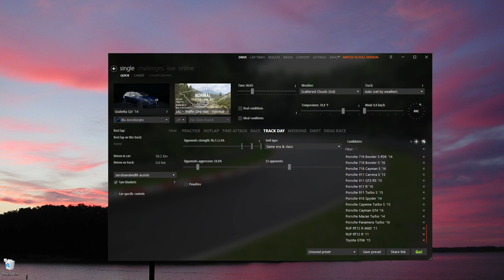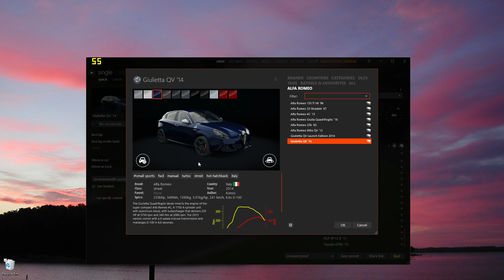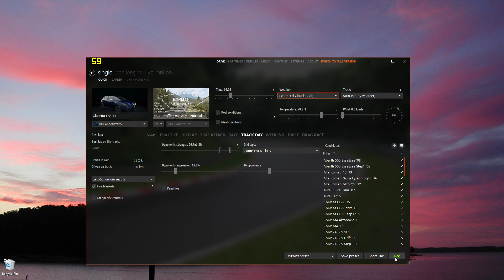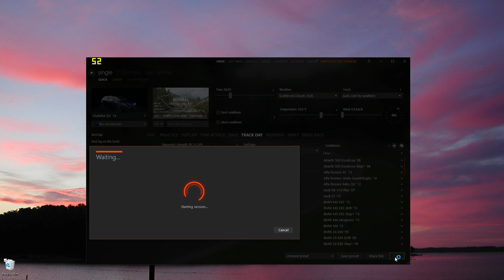Assetto Corsa / L.A. Canyons 1.0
ALL ABOARD THE HYPE TRAIN

Yes, it's yet another video in which someone goes out-of-his-mind crazy about L.A. Canyons 1.0.

It also happens to be the first video I am recording live and unedited using OBS and my microphone. Yes, you get to hear my voice. But I'm not like all those other sim racing guys on YouTube. See, I've got something different. I'm — wait for it — REALLY BAD at this. So sit back and enjoy some beautiful views of terrible driving.

Because L.A. Canyons 1.0 really is an incredible free-roam driving mod, and with the recent advances in Sol and the Shaders Patch, it's as close to cruising the roads around LA as you can get without burning $4 gasoline. ..or (cough) driving an Alfa Romeo off a cliff (cough)

Again, and you've probably already heard it enough, L.A. Canyons 1.0 is now available on Race Department.

Sol 1.1 Beta is available on their discord server, but 1.0 is still available on Race Department.
The advantage of the 1.1 betas is that they use the "normal" mod installation procedure via Content Manager or JGSME.

I recorded this video with the Shaders Patch version 0.1.25.p47, but there is already a p49 available.

...or the central Virginia PBS stations...
...or whatever worthwhile charity that strikes your fancy.